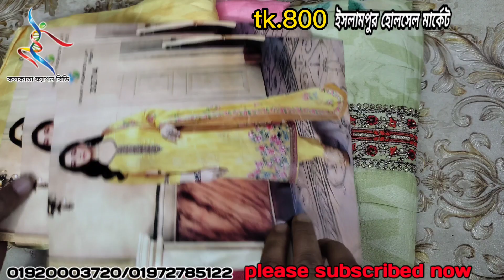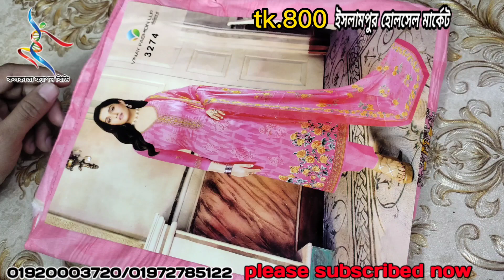2 March 2022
শিক্ষিত / বেকার ভাই ও বোনেরা যারা ভাবছেন ব্যবসা করবেন কলকাতা ফ্যাশন বিডি আছে আপনাদের পাশে অভিযোগ নাম্বার: 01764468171কলকাতা ফ্যাশন বিডিতে অনলাইনে অর্ডার করতে সর্বনিম্ন ১০পিছ নিতে হবে স্কিনে যে নাম্বারগুলো আছে ইমু অথবা হোয়াটসঅ্যাপে স্ক্রিনশট দিয়ে পাঠিয়ে দিন অবশ্যই আপনার অ্যাড্রেস মোবাইল নাম্বার দিতে হবে। যারা সরাসরি এসে শপিং করতে চান Hot line. : 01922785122 : 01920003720 : 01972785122অনলাইন অফিসঃ ঠিকানা- ইসলামপুর রোড,স্ট্যান্ডার্ড ব্যাংকের বিপরীতে শাহিন হোটেলের গলি, হোসেন খালেদ ম্যানশন এর চার তলা (4-3).দোকানের এর ঠিকানা: ২৪নং ইসলামপুর রোড, দোকান নং-০১, লেভেলঃ আন্ডারগ্রাউন্ড "জাব্বু খানম জামে মসজিদ" মার্কেট,( খ্রিষ্টান বাড়ির পাশে ) ইসলামপুর রোড, ঢাকা -১০০০ ইউটিউব চ্যানেল চ্যানেল page অথবা আমাদেরকে ইনবক্স করুন wholesalemarket islampur youtube pushpa kolkatafashionbd kolkata পাইকারি থ্রিপিস #2022 কলকাতা ফ্যাশন বিডি ধন্যবাদান্তে ,KOLKATA FASHION BD.